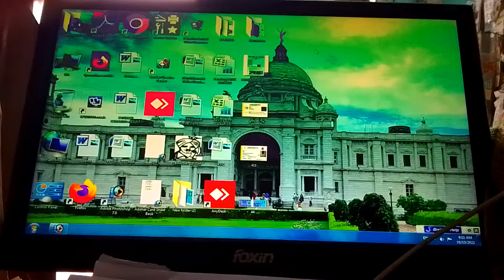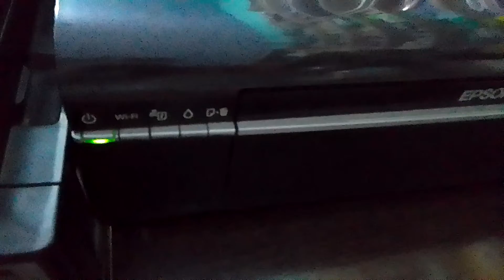Epson printer Reed bati solostion